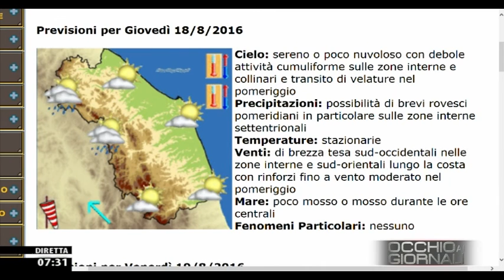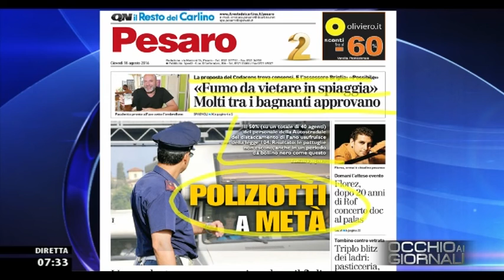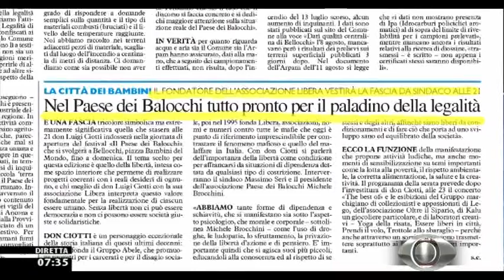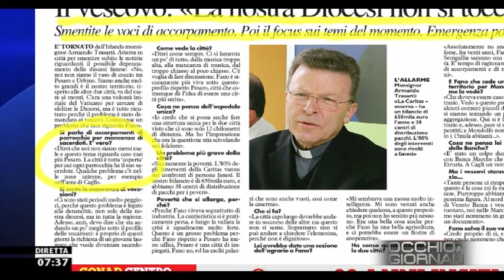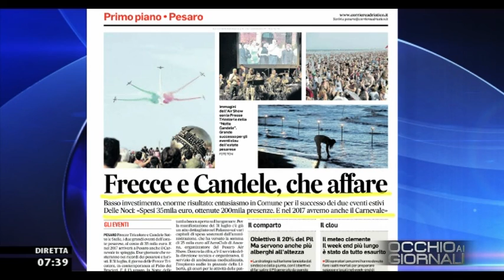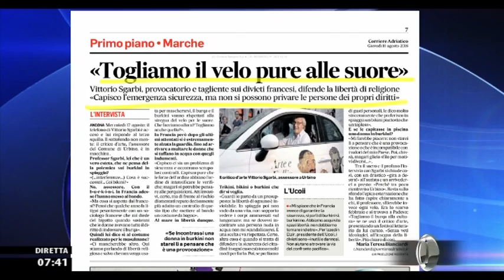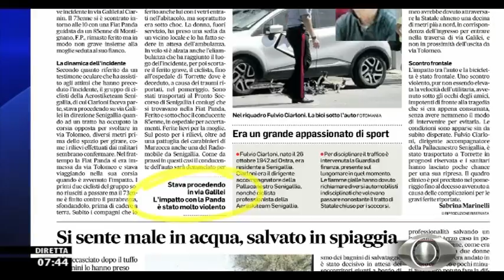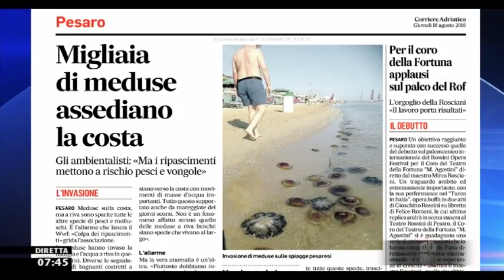Occhio ai GIORNALI 18/08/2016